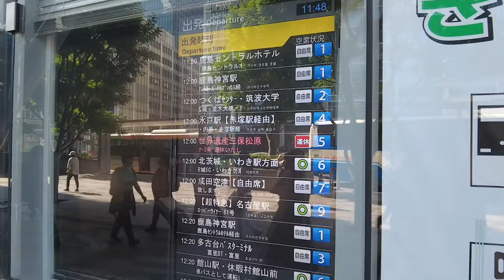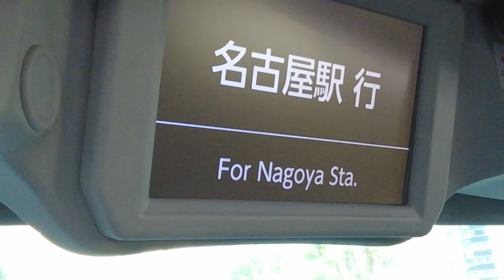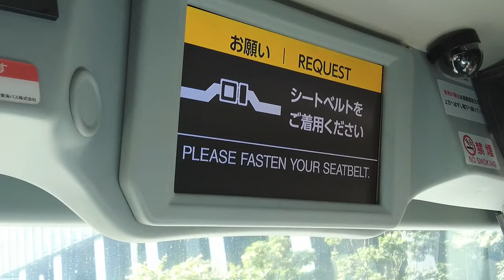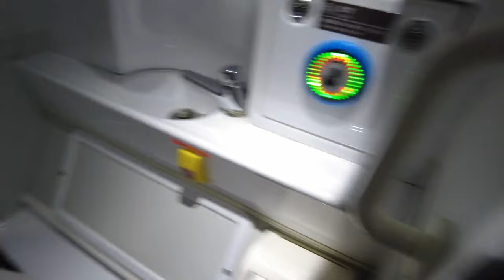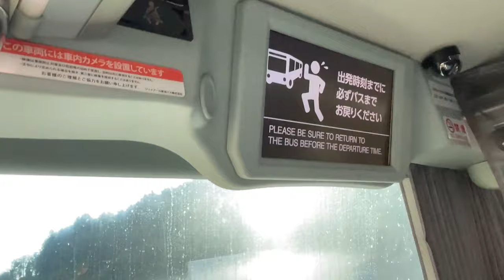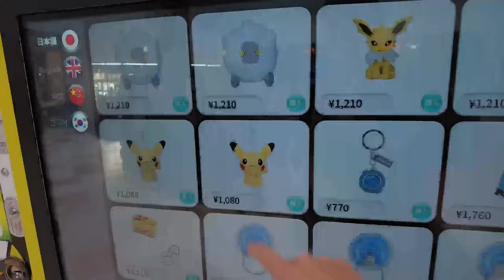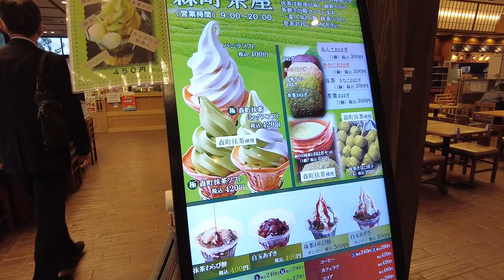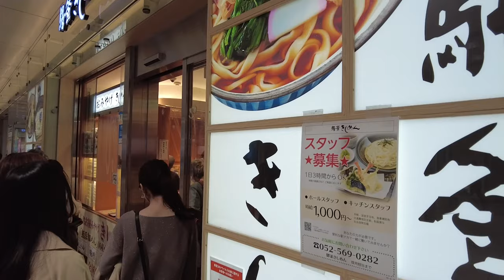[Luxurious two-story building]🚍It was too great to get on the front row of the bus with a 180° view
This time, we traveled between Tokyo and Nagoya on the Shin-Tomei Superliner!
From the front row on the second floor, you can enjoy a superb view of Japan.

🚍Travel information
Bus: JR Tokai Bus
Class: Cradle seat
Route: Tokyo - Nagoya
Fare: 5,390 yen (varies depending on the schedule)
Rating: ★★★★☆

You can enjoy a superb view from the second floor.

👍 This review 👂
・You can enjoy the scenery from the large windows.
・Seats are more spacious than regular buses, but you can't stretch your legs perfectly
・Privacy is protected because partitions can be created with curtains
・Free Wi-Fi is almost unusable

travel geek|[Luxury double-decker] The high-speed route bus where you can enjoy the view from the front row was too great. ｜Nagoya-Tokyo

It's about time for a trip / Solo Solo Travel |Trip on a top-class bus for 18,000 yen, all private rooms with doors in Japan / Between Tokyo and Osaka

0:00 highlights
0:17 Gashapon Street
1:54 ride🚍
4:04 Depart for Nagoya♪
8:32 1st break Ashigara PA
11:10 Second break Enshu Morimachi PA
12:42 Arrive at Nagoya Station 🏁

(All information about my videos is personally researched and may not necessarily be accurate)
(The amount may change depending on the season, conditions, etc.)